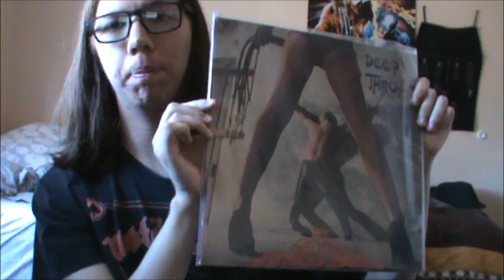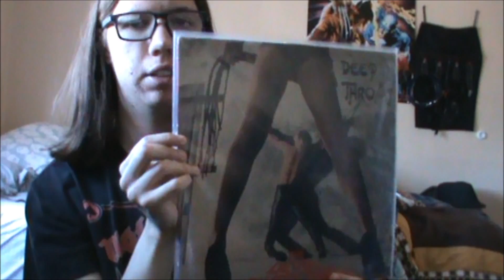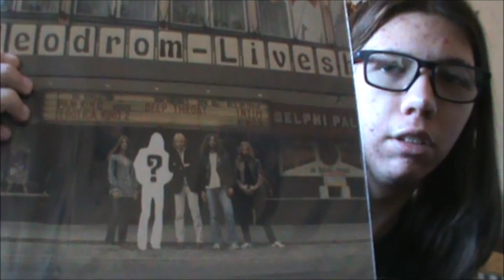Obscure German Metal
Showing off what obscure german metal albums i have

also FYI i had recorded this three times, first time the video went on long (ain't gonna tell why so don't ask me) then the second time i forgot to push Record so third time went smooth